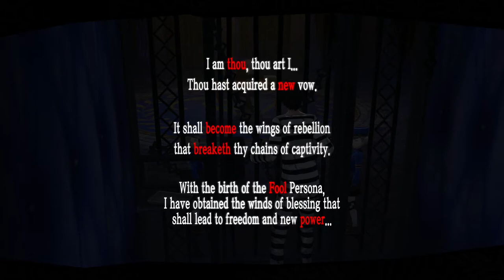Let's Play Persona 5 Part 4 - A Talking Cat?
I must admit Morgana in his cat form is really cute. As a guy who's allergic to cats, I really wish I could have one. That ending really makes me uneasy man.

Persona 5 is a fantasy based on reality which follows a group of troubled high school students: the protagonist and a collection of compatriots he meets. These disturbed and troubled teenagers gradually realize that they are living in a toxic and dangerous world resembling a prison full of slavery, oppression, and injustice, ruled by corrupted and twisted adults. They can't live with the system and can't live without it, and simply existing means they are at risk of being doomed and condemned to a life of slavery. In order to seek freedom, liberation, and justice, they live dual lives as rebellious Phantom Thieves of Hearts. Using a mysterious smartphone app, they undertake fantastical adventures by using otherworldly powers to enter the hearts of people (specifically, corrupt adults in positions of power) in order to re-shape and transform them.